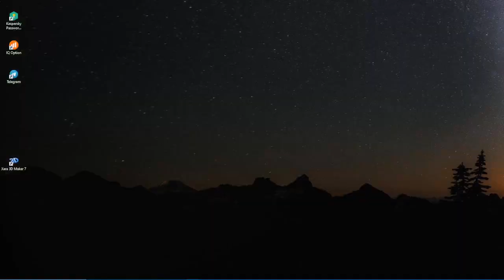ANTIOQUEÑITA 2 Resultados del VIERNES 08 DE JULIO de 2022 ✅🥇🔥💰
Hola buenas tardes, te presentamos los resultados de las loterías y chances en Colombia, vamos con el Resultados del Chance Antioqueñita 2 del VIERNES 08 DE JULIO de 2022.